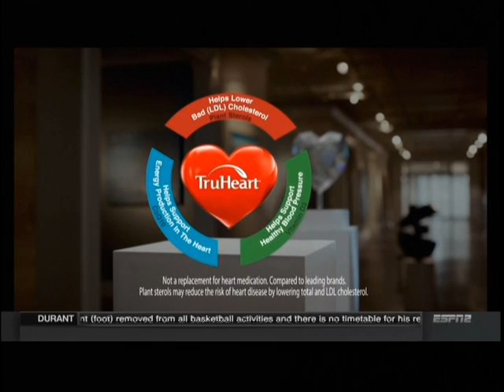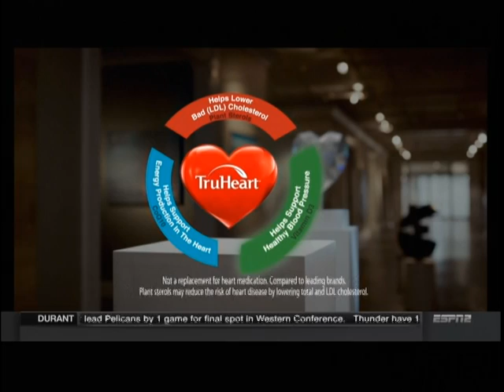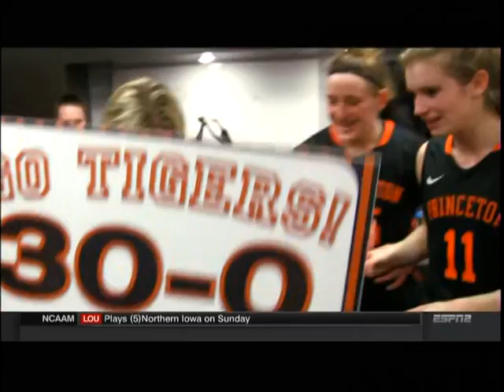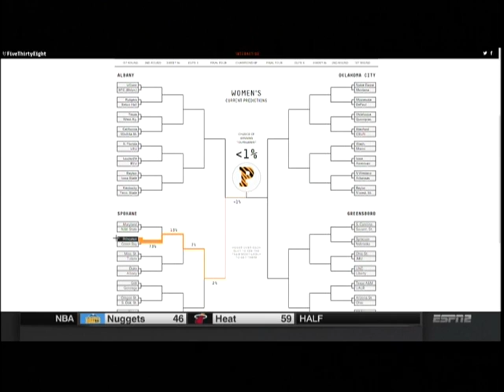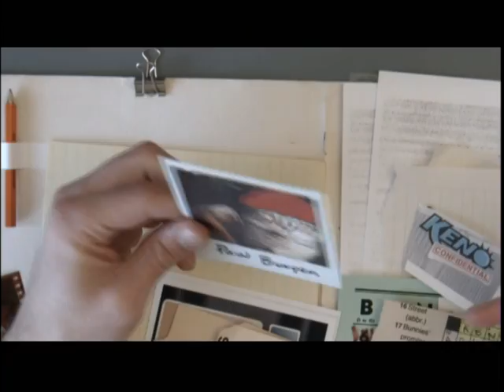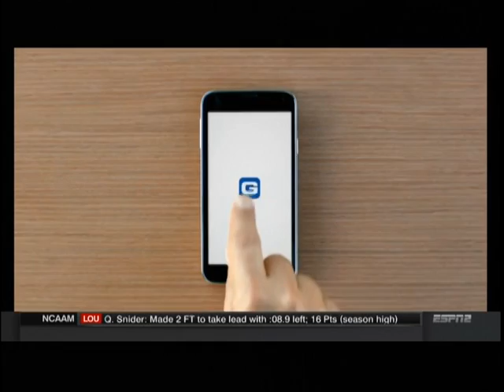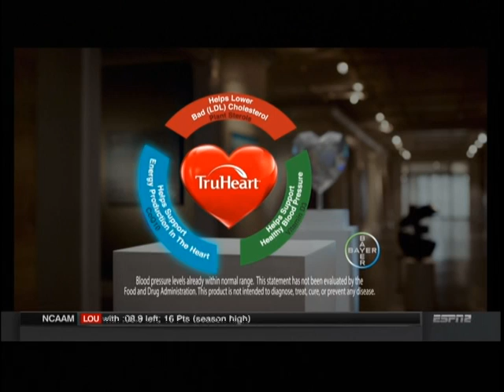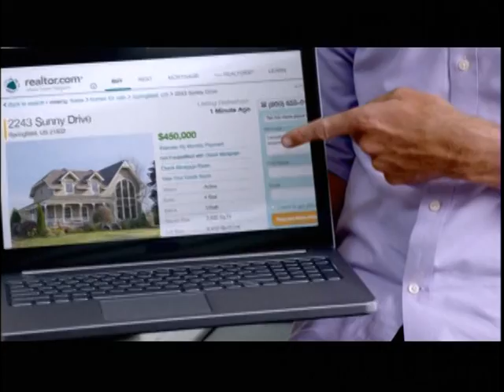2015 First round NCAA GU Vs George Washington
Senior Guard Keani Albanez # 24 | 19 points & 4 steals